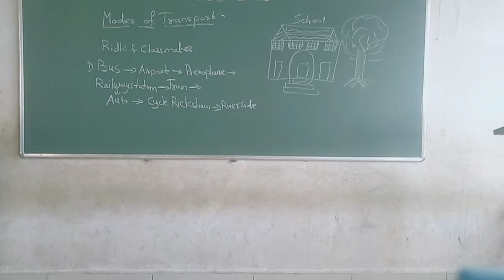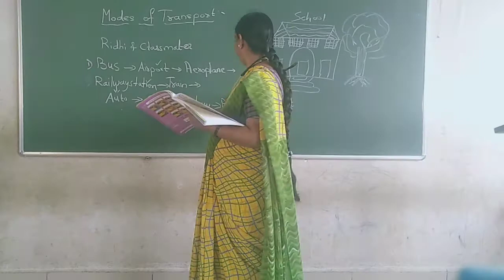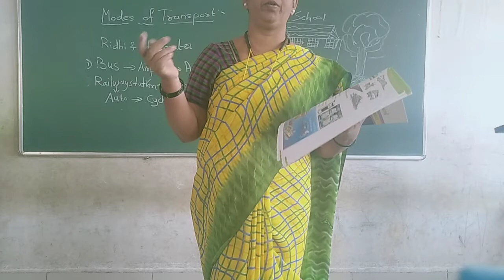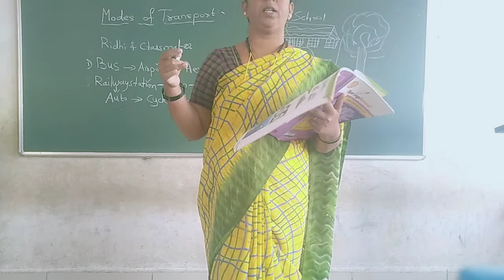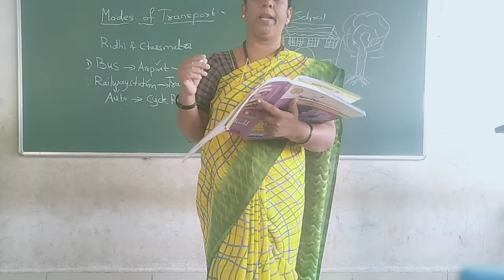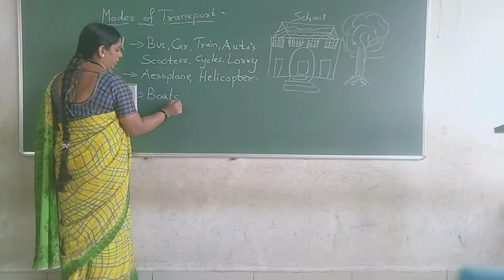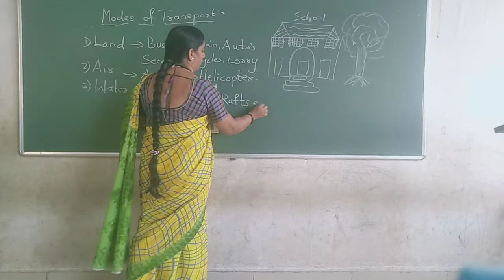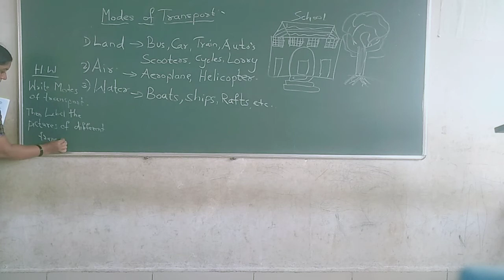Class 2 EVs lesson Moving Around dtd 19/01/2021